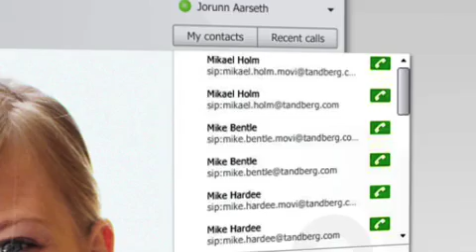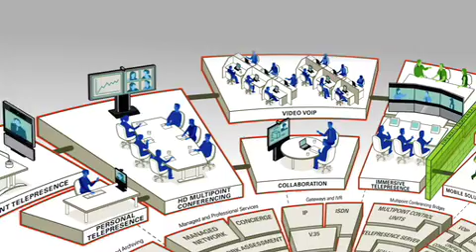Video Conferencing For Your PC: TANDBERG Movi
TANDBERG Movi -- it's mobile, its video, and it's making visual collaboration accessible to anyone, from anywhere. Movi is TANDBERG's next-generation mobile video solution for the pc, enabling you to extend the boundaries of where you do business. Imagine attending a meeting from the airport, a hotel lobby, or even a coffee shop. Movi delivers the flexibility needed to get business done wherever you are, and provides the clarity and understanding that voice alone cannot.

Movi is business quality, with high definition 720P resolution and 30 frames per second video, Movi represents an unparalleled PC video experience.